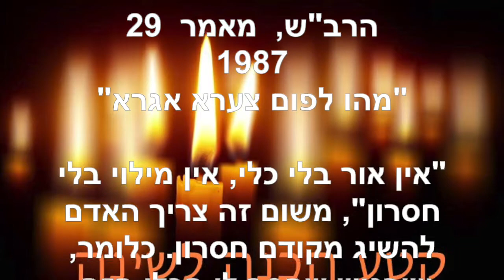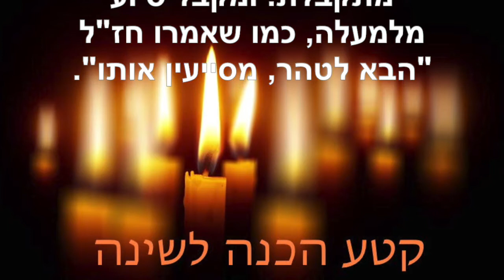הכנה לשינה ~ ספטמבר 18 2021